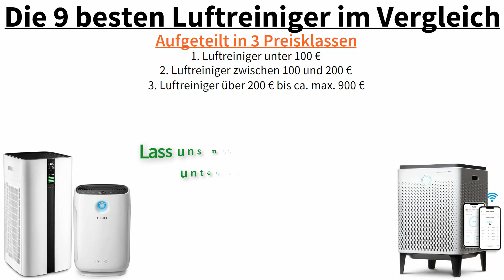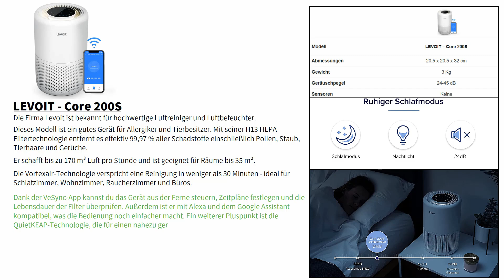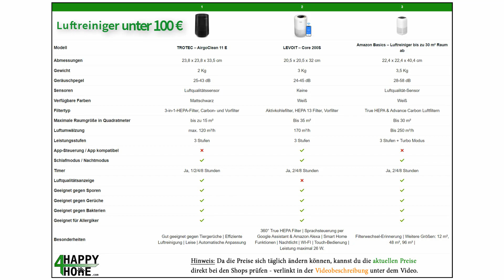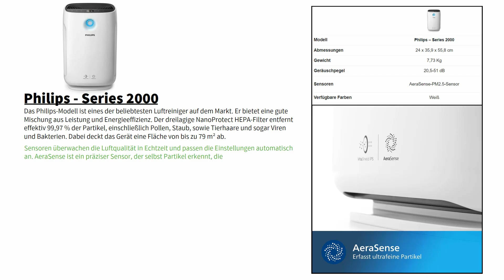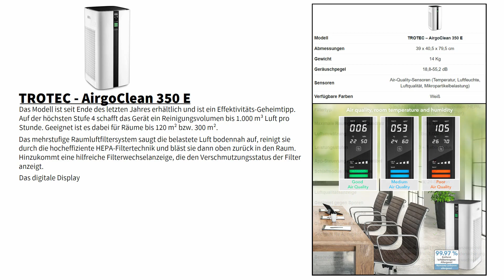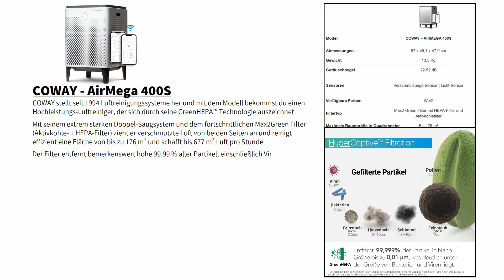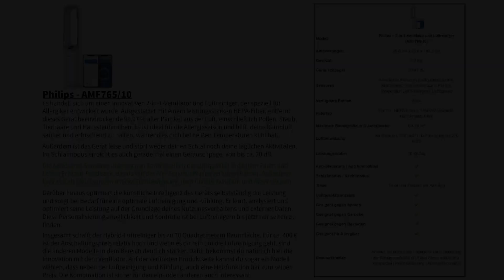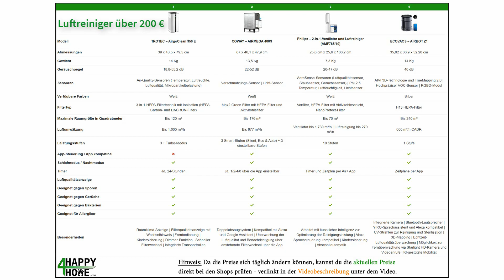Luftreiniger kaufen für 2024 ► Die 9 besten Luftreiniger im Vergleich [LEVOIT, Bosch, Philips...]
▼ Die 9 Luftreiniger aus dem Video | Anzeige [Empfehlungen] ▼

2.1) Bis 17 m² Räume *
2.2) Bis 40 m² Räume *
2.3) Bis 50 m² Räume *
2.4) Bis 83 m² Räume *
2.5) Bis 147 m² Räume *

3) Amazon Basics - Luftreiniger bis 30 m²:
*► Amazon (Weitere Größen wählbar)

5) Philips - Series 2000:
*► Amazon (Bester Preis)

5.1) Bis 135 m² Räume *
5.2) Bis 158 m² Räume *

7) COWAY - AirMega 400S:

📌 Kurzbeschreibung:
Dieses Video zeigt dir 9 der derzeit besten und beliebtesten Luftreiniger 2023 im Vergleich. Basierend auf Tests/Testvideos, den am meist gesuchten / verkauften Produkten (datenbasiert) und den Bewertungen der ehrlichsten Kritiker - den Kunden selbst.

Du bekommst am Ende des Videos eine Vergleichstabelle, auf der du die Eigenschaften miteinander vergleichen kannst.

Themen im Video: Luftreiniger Vergleich / kaufen.

Genannte Marken: TROTEC, LEVOIT, Amazon Basics, Bosch, Philips, COWAY, ECOVACS.

Sprecher: Long Nguyen

📖 Inhaltsverzeichnis:
0:00 - Intro + Videoinhalt
0:34 - Luftreiniger unter 100 Euro im Vergleich
4:35 - Luftreiniger zwischen 100 und 200 Euro im Vergleich
7:35 - Luftreiniger über 200 Euro im Vergleich

4-Happy-Home übernimmt keine Gewähr für die Richtigkeit, Aktualität, Vollständigkeit, Wirksamkeit und Unbedenklichkeit der in diesem Video zur Verfügung gestellten Informationen und Empfehlungen.